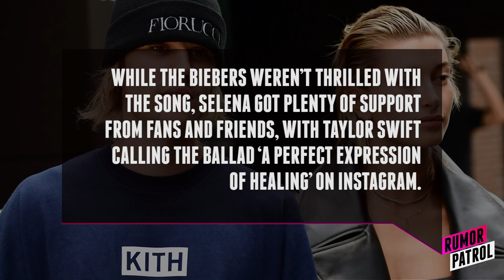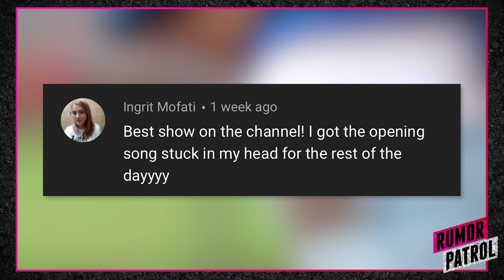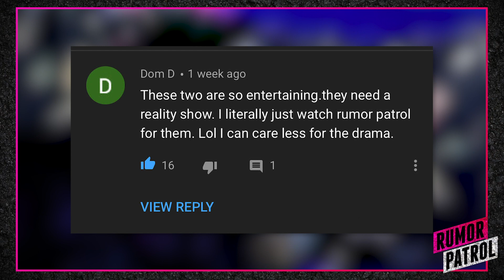Justin & Hailey SLAM Selena Gomez?! Miley Cyrus & Cody Simpson OFFICIALLY Engaged?! (Rumor Patrol)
We have another episode packed with rumors! RUMOR PATROL is here to clear the air on some of the biggest stories. Come hang out with Drew and Emile as they talk Justin & Hailey SLAM Selena Gomez! Miley Cyrus & Cody Simpson OFFICIALLY Engaged! We have all the tea on Rumor Patrol. Come take a sip.